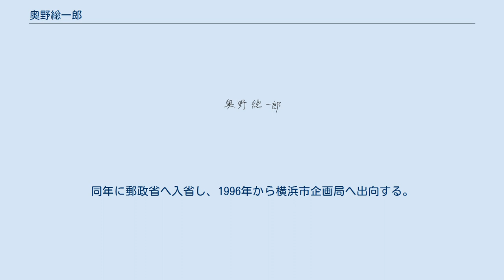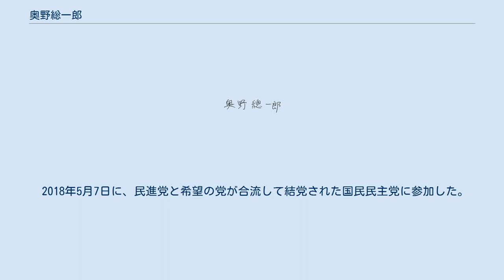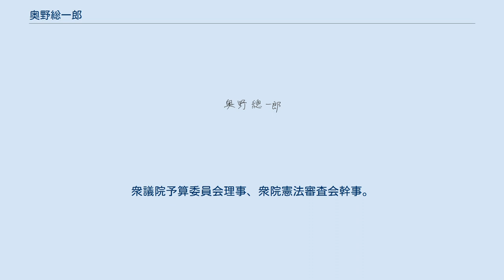奥野総一郎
奥野 総一郎（おくの そういちろう、1964年7月15日 - ）は、日本の政治家、元郵政官僚。
同党国対委員長代理、衆院予算委員会理事、衆院憲法審査会幹事。
正式な氏名は奥野 總一郎。
 兵庫県神戸市で生まれ、神戸大学附属住吉小学校、甲陽学院中学校・高等学校を経て、1989年に東京大学法学部を卒業する。
同年に郵政省へ入省し、1996年から横浜市企画局へ出向する。
 2005年の千葉市長選挙に無所属で立候補したが、現職の鶴岡啓一に敗れて落選する。
のちに千葉県選挙区選出参議院議員であった民主党の広中和歌子の政策担当秘書に転じる。
 2009年の第45回衆議院議員総選挙に民主党公認で千葉9区から立候補し、7月21日に小沢一郎の資金管理団体「陸山会」から500万円の寄付を受けた。
選挙区で自由民主党現職の水野賢一を破り初当選した。
11月26日に衆院本会議の代表質問に登壇した。
これは当時143人いた民主党新人では一番乗りだった。
 12月に民主党幹事長の小沢が率いる訪中団に参加した。
2010年9月の民主党代表選挙で、現職の菅直人ではなく小沢を支持した。
 2012年12月の第46回衆議院議員総選挙に民主党公認、国民新党推薦で千葉9区から立候補し、選挙区で自民党新人の秋本真利に敗れたが、重複立候補の比例南関東ブロックで復活して再選される。
この衆院選では1回生143人のうち11人しか生き残らなかったが、奥野はそのうちの1人である。
なお、2012年の衆院選で民主党から当選したのは奥野、玉木雄一郎、後藤祐一、大西健介、岸本修平のわずか5人この5人は現在も議席を維持しており、「サバイバルファイブ」などといわれた。
 2014年12月の第47回衆議院議員総選挙に千葉9区から立候補し、選挙区で秋本に2連敗するが、重複立候補の比例南関東ブロックで再び復活して3選される。
 2015年1月の民主党代表選挙で岡田克也の推薦人に名を連ね、岡田が選出された。
 2016年2月8日の衆院予算委員会では、電波停止問題を取り上げ、「政権に批判的な番組を流したというだけで業務停止をしたり、その番組を止めてしまったり、あるいはそういう発言をした人がキャスターを外れるというようなことが起こり得るのではないか」と質問。
これに対し、総務相の高市早苗は「法律は、やはり法秩序というものをしっかりと守る、違反した場合には罰則規定も用意されていることによって実効性を担保する」「何度行政の方から要請をしても全く遵守しないという場合に、その可能性が全くないとは言えない」と答弁し、偏った放送がなされた場合、実際に電波が停止する可能性に言及した。
 2016年9月26日に「次の内閣」の総務大臣、内閣府特命担当大臣（地域主権改革、地方再生）を務める。
 2017年の第48回衆議院議員総選挙に希望の党公認で千葉9区から立候補し、選挙区で秋本に3連敗するが、重複立候補の比例南関東ブロックで再び復活して4選される。
 2018年5月7日に、民進党と希望の党が合流して結党された国民民主党に参加した。
5月8日に国民民主党の総務局長となる。
その後、財政局長、国会対策委員長代行に就任。
 2019年2月の衆院予算委員会では、東京新聞社会部記者の望月衣塑子（いそこ）と官房長官の菅義偉（当時）の対立について踏み込んだ質問を行った。
官邸報道室は2018年12月26日、内閣記者会に対して望月を念頭に「事実に反する質問」「度重なる問題行為」などと指摘し、事実を踏まえた質問をするよう要請。
奥野はこの要請内容を踏まえ、「報道の自由への干渉だ」「事実に基づかない取材を封じるということは、まさに取材の自由、表現の自由、国民の知る権利を封じることにつながる」などと菅を追及。
菅は「取材じゃないと思いますよ。決め打ちですよ。事実と異なることを記者会見で、それを事前通告も何もないわけですから、私だって全て承知しているわけじゃありませんから」と発言した。
この菅の答弁は、望月の質問を事実と異なると認識している証左として注目された。
 2019年秋ごろから、立憲民主党への合流・合併を主張し始め、立憲への合流・合併を推進...